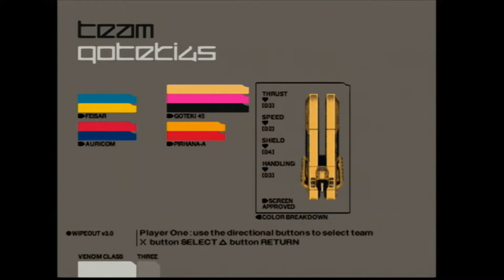Wipeout 3 Playstation One Gameplay (No Commentary)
Recorded with retrotink2x to elgato hd. Probably the worst wipeout gameplay ever recorded.